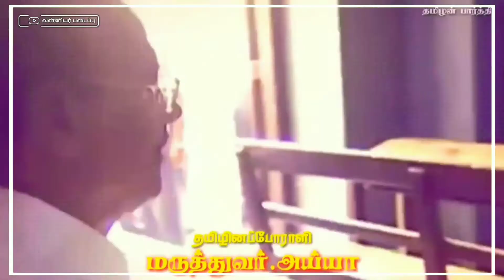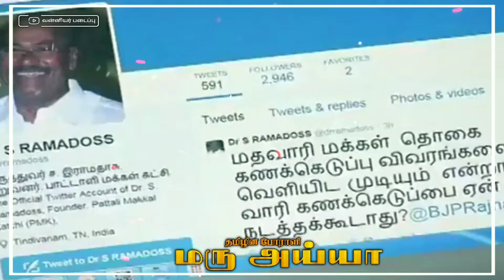தமிழின போராளி மருத்துவர் அய்யா status video ||பாமக நிறுவனர் டாக்டர் ராமதாஸ் ||pmk founder dr ayya